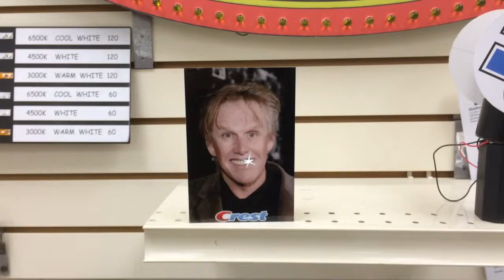Busse tooth twinkle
Hankscraftpop